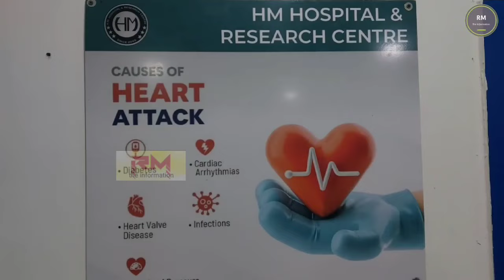মৰাণ জাতীয় বিদ্যালয়ৰ ছাত্ৰ সন্ধানহীন, ছাত্ৰজনক বিচাৰি হাহাকাৰ কৰিবলগীয়া হৈছে পিতৃ-মাতৃয়ে